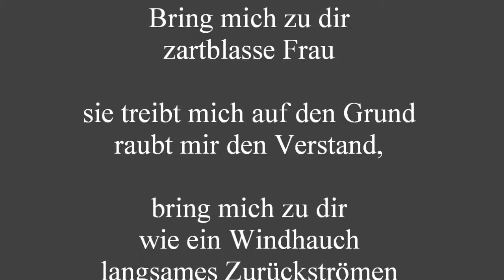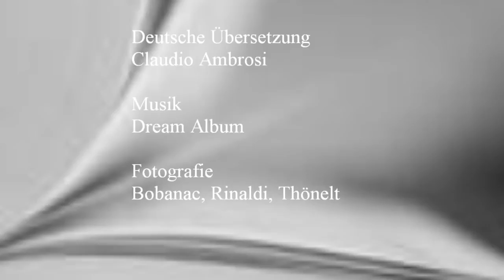Franco Privitera - offene Seiten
ein Gedicht vom Dichter Franco Privitera
Deutsche Übersetzung von Claudio Ambrosi